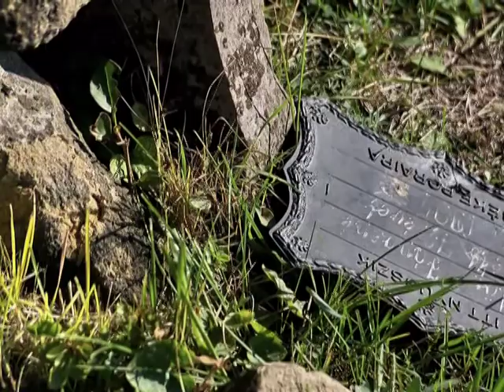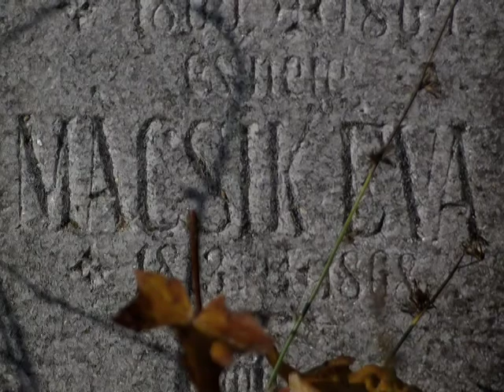Ahol a csend lakik 2008 (High quality)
Séta a némaság tanúi között...